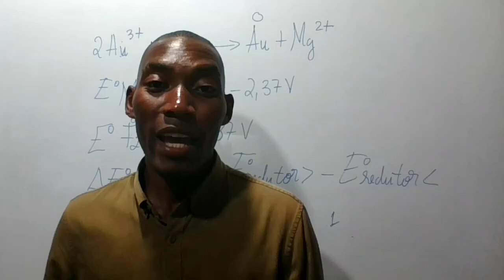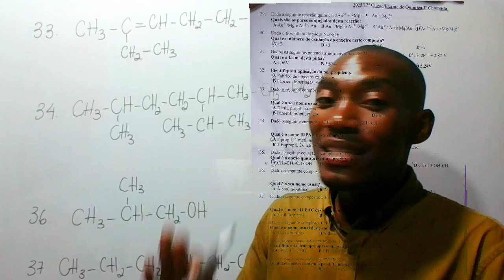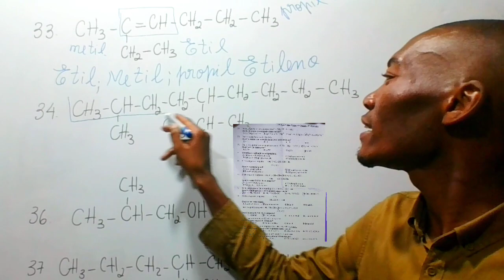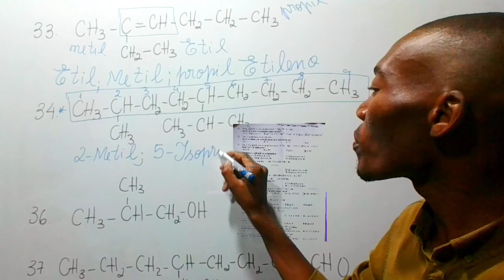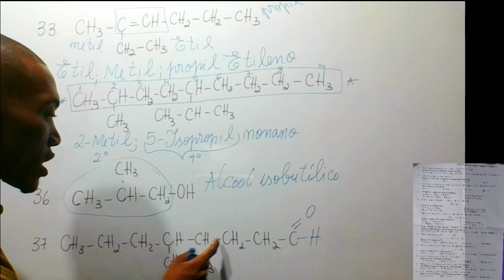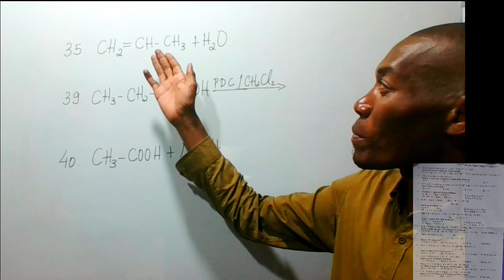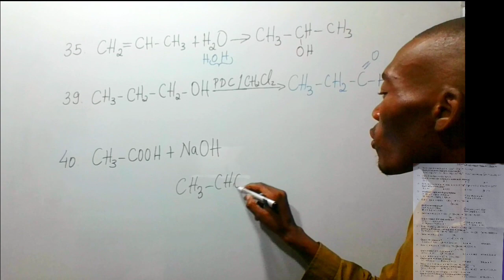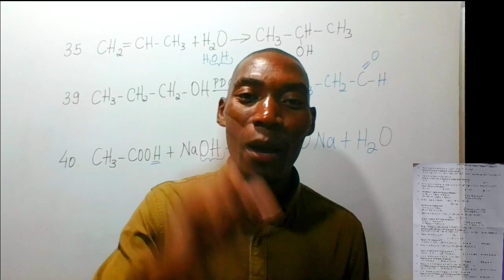RESOLUÇÃO DO EXAME DA 12ª CLASSE 2023, 1ª ÉPOCA